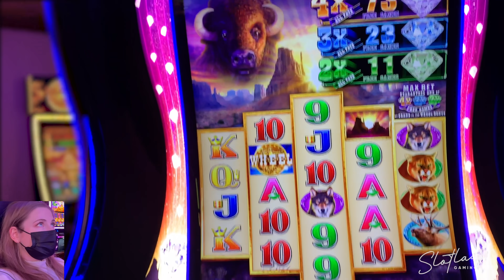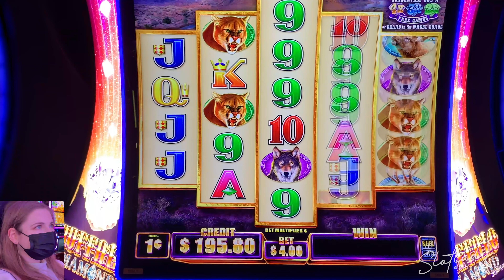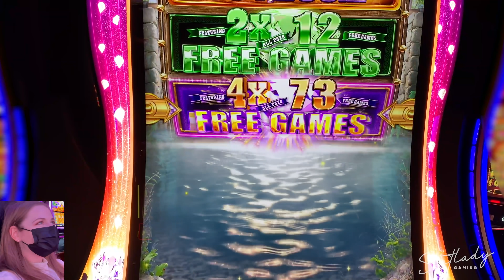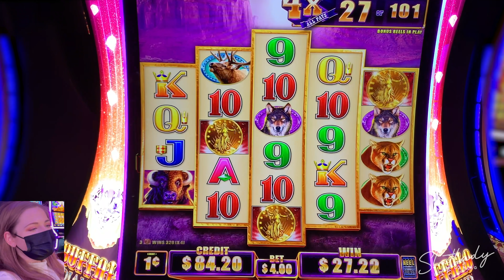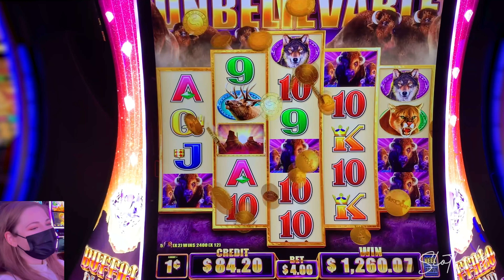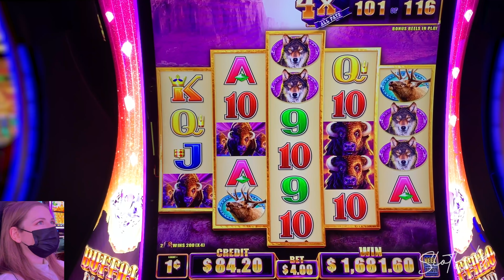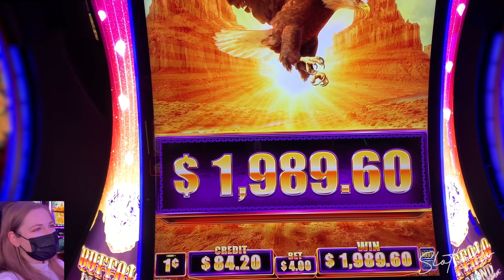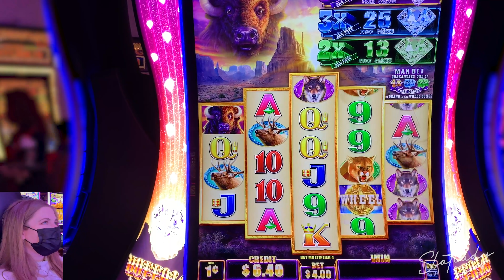AMAZING JACKPOT HANDPAY! MORE THAN 100 FREE GAMES! Buffalo Diamond Slot Machine!! CRAZY BONUS!!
Awesome handpay on Buffalo Diamond at the El Cortez casino Las Vegas! Enjoy!!!